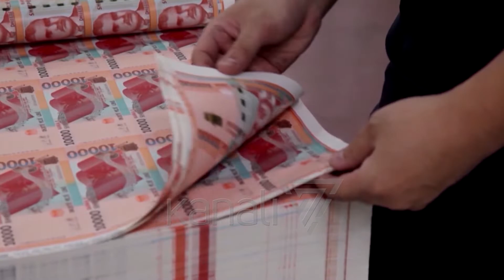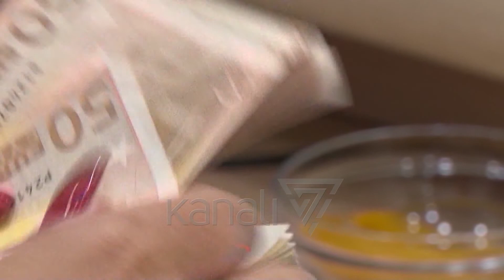MIRATOHET PROJEKTBUXHETI 2023, "RRITJA REALE EKONOMIKE PRITET TË JETË 2.6%" - News, Lajme - Kanali 7